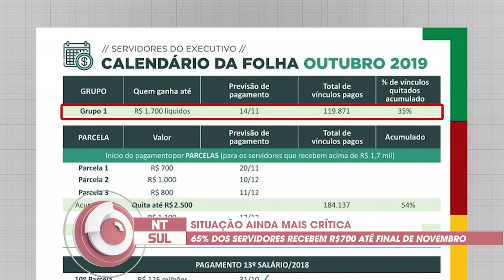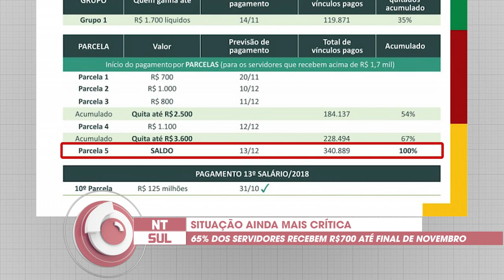RS: Primeira parcela da folha de outubro só em 14 de novembro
Serão quitados primeiro os salários do grupo de servidores que recebem líquido até R$ 1.700,00.